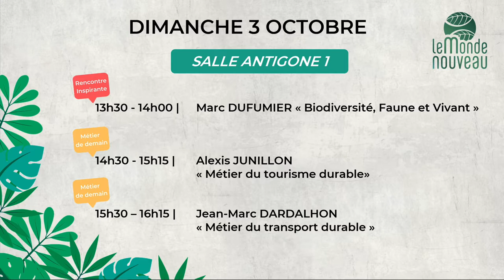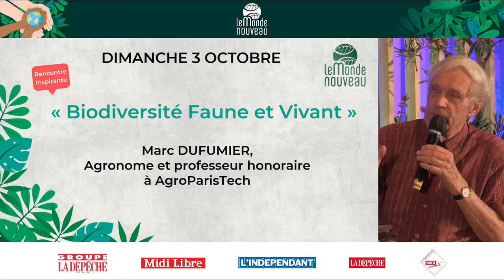Rencontre inspirante – Marc Dufumier – le monde nouveau 2021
Marc Dufumier Agronome et professeur honoraire à AgroParisTech